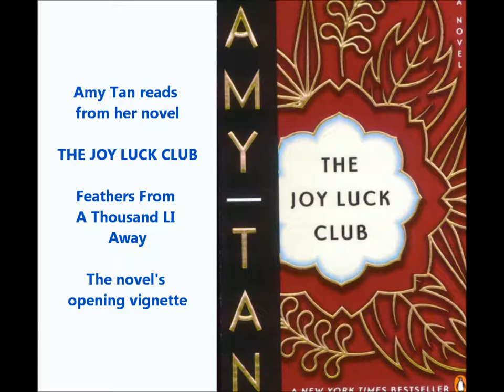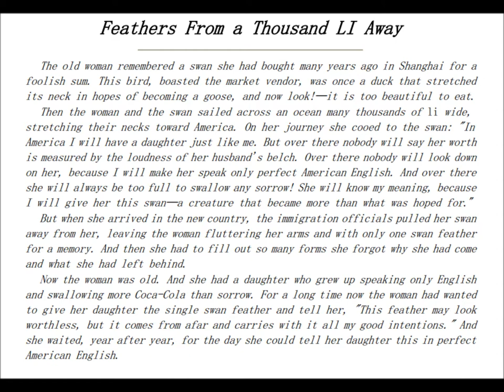Amy Tan reads The Joy Luck Club "Feathers from a Thousand Li Away" novel's opening vignette SYMBOL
The old woman remembered a swan she had bought many years ago in Shanghai for a foolish sum. This bird, boasted the market vendor, was once a duck that stretched its neck in hopes of becoming a goose, and now look!--it is too beautiful to eat.

Then the woman and the swan sailed across an ocean many thousands of li wide, stretching their necks toward America. On her journey she cooed to the swan: "In America I will have a daughter just like me. But over there nobody will say her worth is measured by the loudness of her husband's belch. Over there nobody will look down on her, because I will make her speak only perfect American English. And over there she will always be too full to swallow any sorrow! She will know my meaning, because I will give her this swan--a creature that became more than what was hoped for."

But when she arrived in the new country, the immigration officials pulled her swan away from her, leaving the woman fluttering her arms and with only one swan feather for a memory. And then she had to fill out so many forms she forgot why she had come and what she had left behind.

Now the woman was old. And she had a daughter who grew up speaking only English and swallowing more Coca-Cola than sorrow. For a long time now the woman had wanted to give her daughter the single swan feather and tell her, "This feather may look worthless, but it comes from afar and carries with it all my good intentions." And she waited, year after year, for the day she could tell her daughter this in perfect American English.

The opening duck-swan vignette introduces an important transformation theme.  Also, conflict between American and Chinese values is stressed.

An old woman late in life recalls buying an unusual "swan" in Shanghai.

The swan was really a duck, but it stretched its neck (in a desire to be less common, more elegant?) and eventually looked like a swan.  Of if you believe in magic, then the duck did change into a goose.

As the woman was moving to America, she daydreamed about raising a daughter in a new land known for freedom, hoping her daughter would be valued for herself (a possibility in the U.S.) instead of valued as a reflection of her husband.

The daughter would be like this swan, "a creature that became more than what was hoped for."  Most parents have big dreams for their kids, hoping their offspring will rise in life, enjoying a status higher than what the kids were born into, avoiding pain that the parents knew.

Sadly, immigration officials immediately confiscated the swan.  That's realistic.  The woman is a dreamer if she thought she could carry a bird into another country.  One may not bring in birds or plants or food from other countries since new diseases can be introduced to the adopted country.

Disappointment sets in for other reasons, too--the official forms are confusing.

The woman kept one swan feather as a symbol of hopes for her daughter having a great life.  She will give the feather to her daughter when the girl reaches an age of understanding.  Meanwhile, the mother learns English.

Tan’s novel plays with the American Dream--the belief that America is a place of opportunity.  If one works hard, one can rise above the station into which one was born.  Riches and respect are available to hard workers.

But the daughter becomes Americanized, rejecting the parts of Chinese culture that the mother values, perhaps even the Chinese cultural value of listening to and obeying mothers.

The two family members fail to communicate well.  The novel’s four daughters never suffer the same way the mothers suffered in China when the latter were young, so the daughters cannot really know the mothers well.  The mothers lack the skill in English needed to convey exactly what happened in their tragic pasts--another reason the four Americanized daughters cannot understand the mothers well.

This novel is about the emotional upheaval that comes after people's hopes go unfulfilled, expectations unsatisfied.  The word “hope” is crucial to the novel.

What is conveyed in the opening vignette is said often in the novel but in new ways.  Ideas expressed or topics explored are “themes” of a book. Amy Tan returns to a handful of themes.

This duck-swan vignette gives a taste of what is to follow.  The novel’s four sections begin with vignettes set in italics.

The novel’s four sections contain four separate stories (16 chapters--two chapters per female character).  The stories parallel one another in clever ways.

This “swan” feather is a symbol of the mother’s hopes.  Tan uses symbolism often.  A symbol is usually a person, place, or object that stands for, or represents, something beyond itself.  A symbol has a realistic function but also a second meaning.  Each day we see symbols--American flags, a crucifix, a piece of jewelry--though we don’t always stop to think about the symbols.